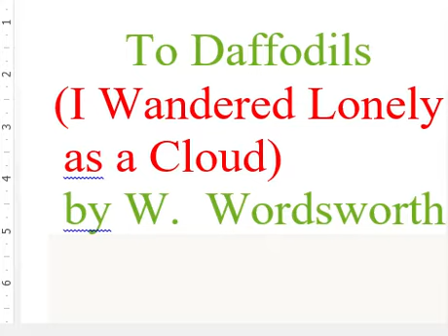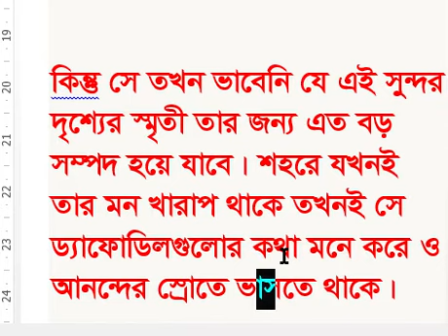To Daffodils Summary in Literature| বাংলা লেকচার। DU RU NU Universities English Honours & Masters।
To Daffodils Summary in Literature| বাংলা লেকচার। DU RU NU Universities English Honours & Masters@QualityMan

জাতীয় বিশ্ববিদ্যালয় ,
NU English Hons 1st Year, NU English Hons 2nd Year, NU English Hons 3rd Year, NU English Hons 4th Year, masters
National University, জাতীয় বিশ্ববিদ্যালয় অনার্স ১ম বর্ষ, জাতীয় বিশ্ববিদ্যালয় অনার্স ২য় বর্ষ, জাতীয় বিশ্ববিদ্যালয় অনার্স ৩য় বর্ষ, জাতীয় বিশ্ববিদ্যালয় অনার্স ৪র্থ বর্ষ,
সাজেশন, সিলেবাস, শর্ট সাজেসন,
জাতীয় বিশ্ববিদ্যালয় অনার্স ১ম বর্ষ শর্ট সাজেসন, জাতীয় বিশ্ববিদ্যালয় অনার্স ২য় বর্ষ শর্ট সাজেসন, জাতীয় বিশ্ববিদ্যালয় অনার্স ৩য় বর্ষ শর্ট সাজেসন, জাতীয় বিশ্ববিদ্যালয় অনার্স ৪র্থ বর্ষ শর্ট সাজেসন,

Reading Skills,
 Writing Skills
Introduction to Poetry
 Literary Terms,
 Simile,
Introduction to Prose
To Daffodils by Robert Herrick | Summary, translation and analysis in Bangla
to daffodils,to daffodils by robert herrick,to daffodils by robert herrick recitation,to daffodils theme,to daffodils poem,
to daffodils,to daffodils by robert herrick,to daffodils by robert herrick recitation,to daffodils theme,to daffodils poem,bengali theme,summary,translation and analysis of to daffodils
To Daffodils by Robert Herrick । বাংলা লেকচার | Poetry, Bangla Lecture
To Daffodils,Poetry,Bangla Lecture,Robert Herrick,English literature,english department
To Daffodils - By Herrick, English Literature (B.A. Ist Year)Gurukpo
Dr. Meenakshi Thakur,  Assistant Professor, Biyani  Girls College explained about To Daffodils. To Daffodils gives an idea that life